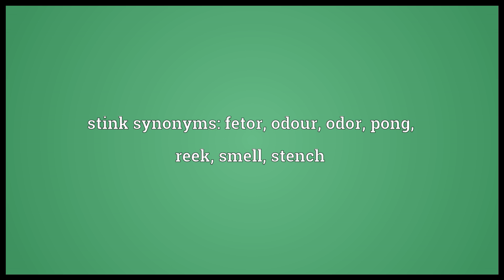Stink Meaning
Video shows what stink means. To have a strong bad smell.. To be greatly inferior; to perform badly.. To give an impression of dishonesty or untruth.. stink synonyms: fetor, odour, odor, pong, reek, smell, stench.  stink pronunciation. How to pronounce, definition by Wiktionary dictionary. stink meaning. Powered by MaryTTS